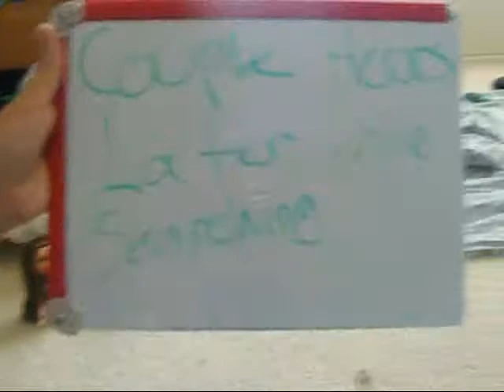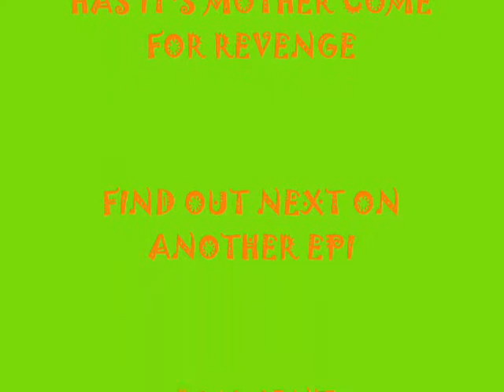BRATZ: LOST LIVES EPI 2